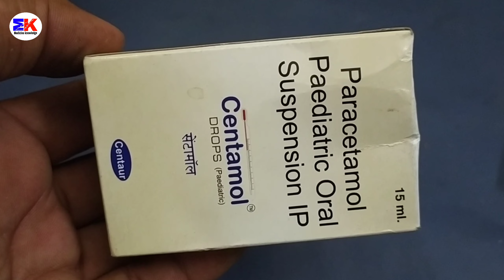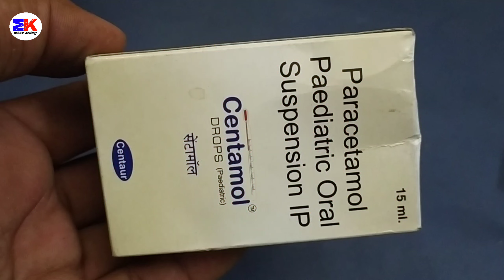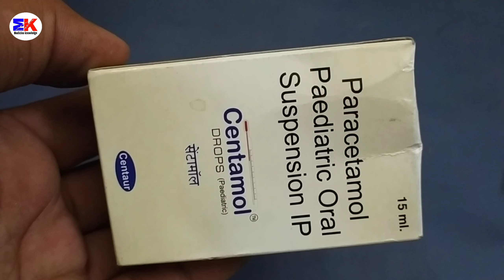Centamol Drop | Paracetamol Drops | Centamol Drops Uses Benefits Dosage Review in Hindi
kindly note